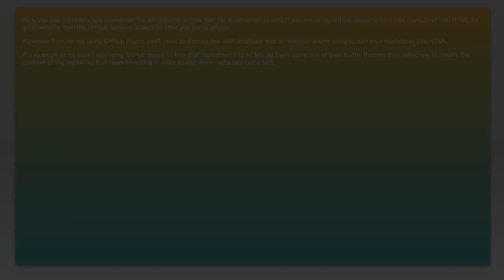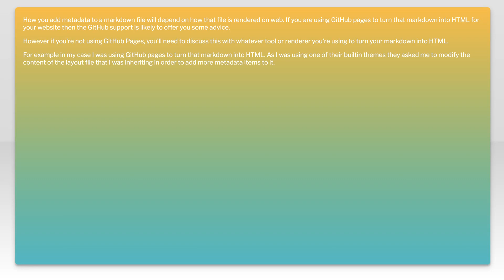How to add metadata in Github-Flavoured-Markdown?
markdown: How to add metadata in Github-Flavoured-Markdown?

Related to: markdown, github-flavored-markdown, multimarkdown